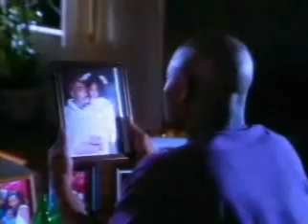2pac - I Ain't Mad At Cha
Hi Folks!